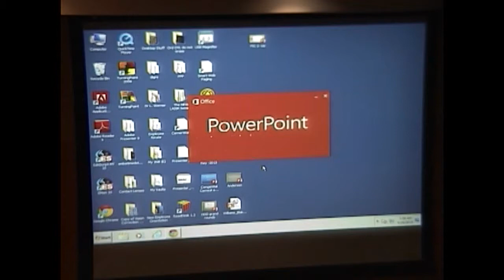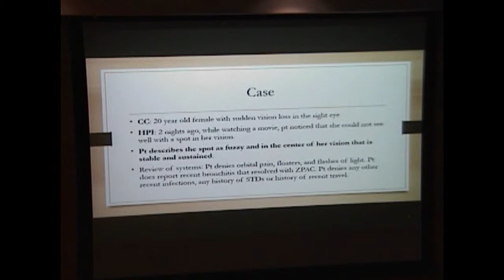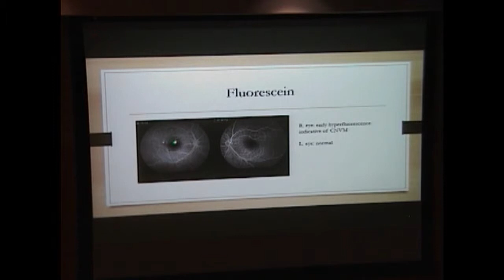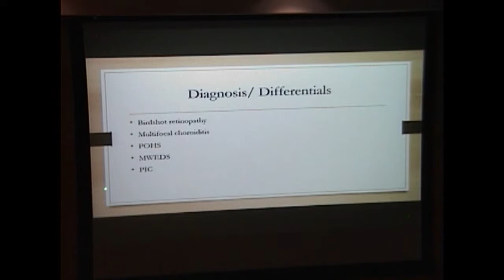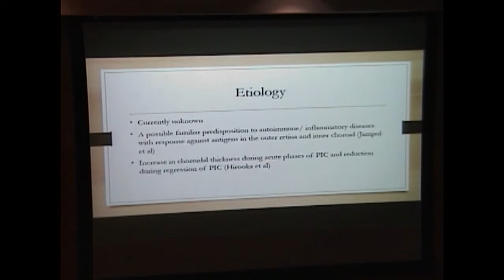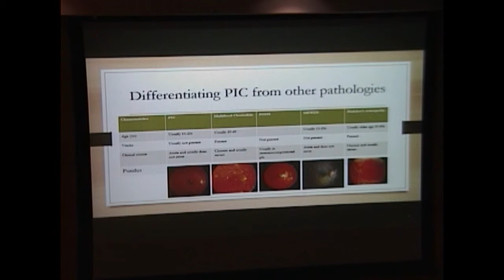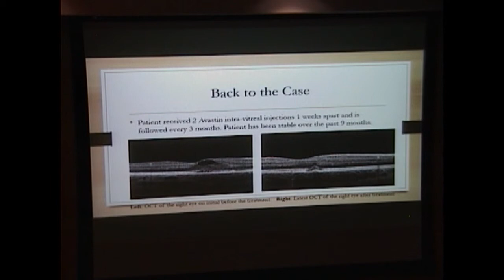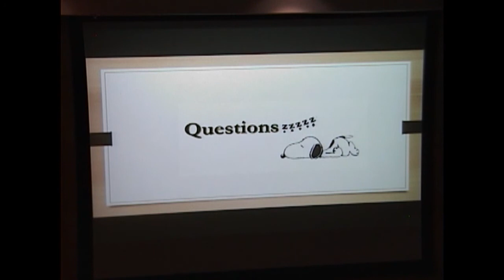Punctate Inner Choroidopathy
Title: Punctate Inner Choroidopathy
Author: Sai Chuvangiri